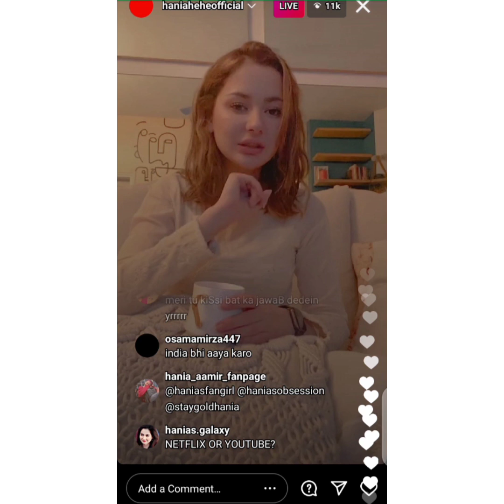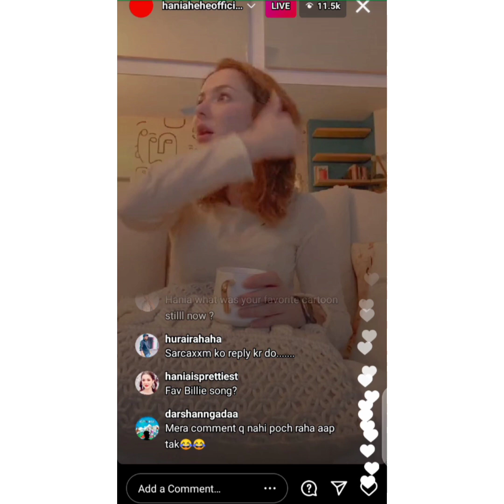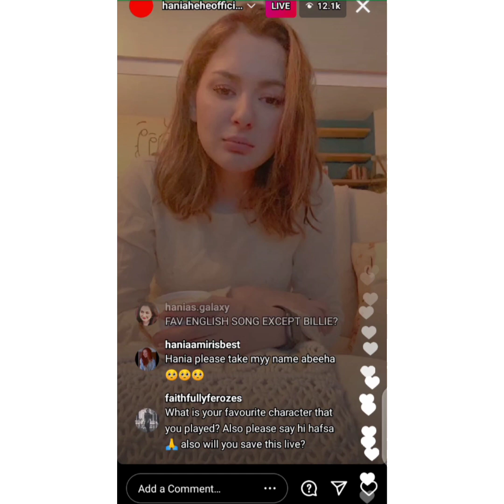hania amir live on instagram